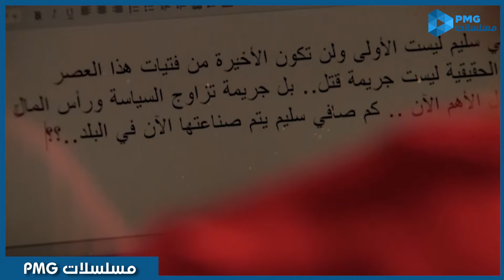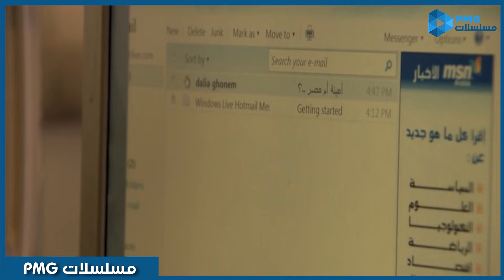مسلسل الجريمة والأثارة | أهل كايرو | الحلقة الأخيرة| بطولة خالد الصاوي ورانيا يوسف و كندة علوش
تدور أحداث المسلسل حول تحقيق بوليسي مثير يقوم به رئيس المباحث العقيد حسن وتكمن المهمة الموكلة إليه بالبحث في بلاغ بوجود قنبلة في أحد الفنادق الفاخرة في وسط القاهرة ليلة زفاف سيدة الأعمال الحسناء صافي صاحبة الماضي الحافل بالفضائح، والذي ستحضره شخصيات مجتمعية مهمة علي مختلف المستويات

ـــــــــــــــــــــــــــــــــــــــــــــــــــــــــ

بطوله

ـــــــــــــــــــــــــــــــــــــــــــــــــــــــــ